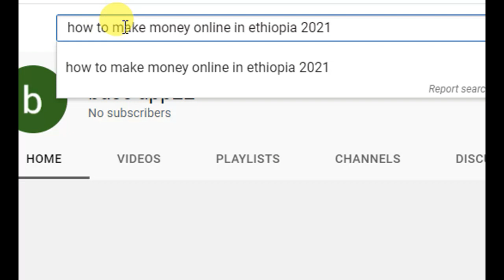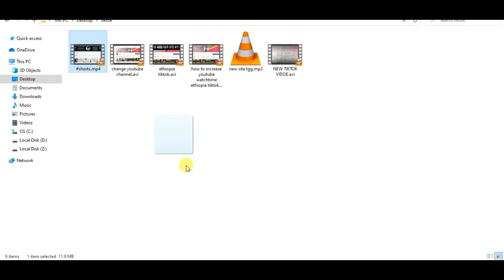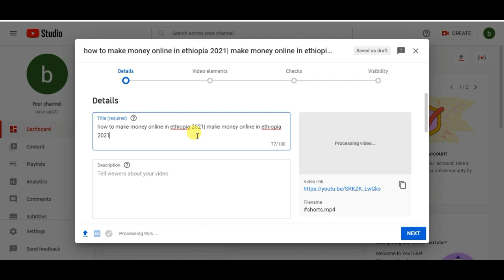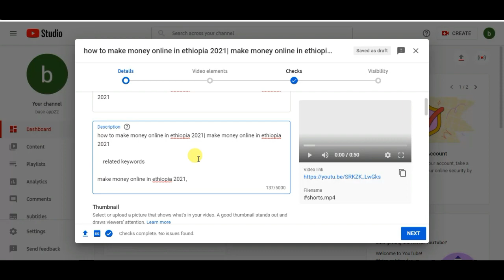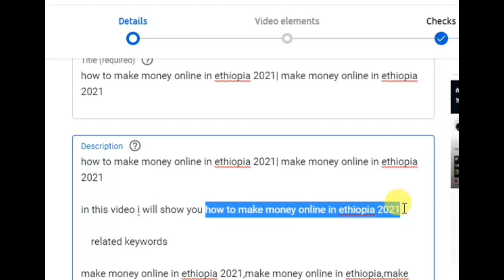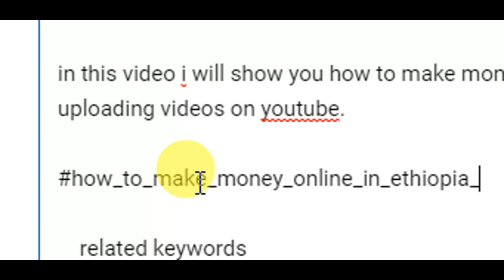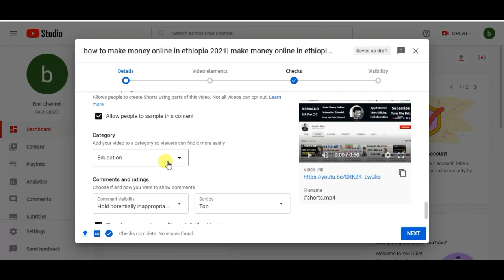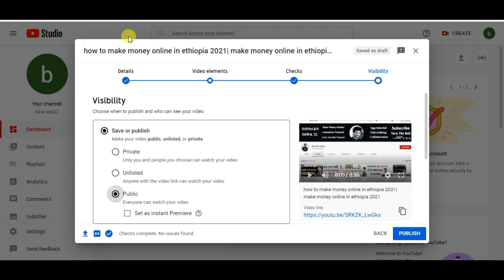በ10 ቀን ብቻ 1000 ሰብስክራይብ እና 4000 ሰአት ማግኛ ዘዴ | How To Monetize YouTube Channel In Ethiopia 2024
🔴አንድ ቀን 1000 ሰብስክራይብ እና 4000 ሰአት ማግኛ ዘዴ | How To Increase YouTube Subscribers In Ethiopia 2024

In this video, I’ll guide you step-by-step on how to monetize your YouTube channel within just 10 days, specifically tailored for creators in Ethiopia!

     🎥 What You'll Learn:

* Understanding YouTube’s monetization requirements
* Creating engaging content that attracts viewers
* Tips for growing your channel quickly

Share your thoughts and experiences in the comments below. I’d love to hear how your journey is going!